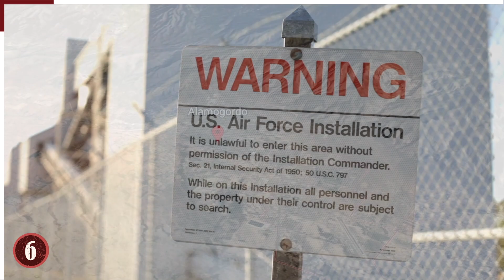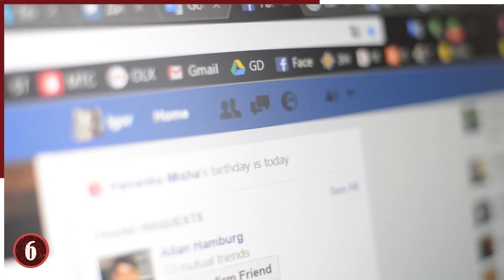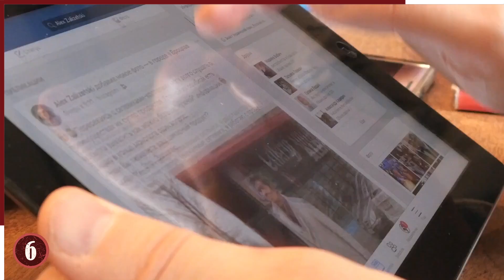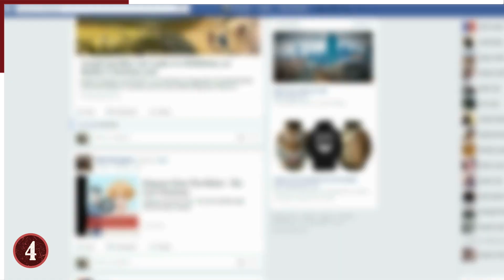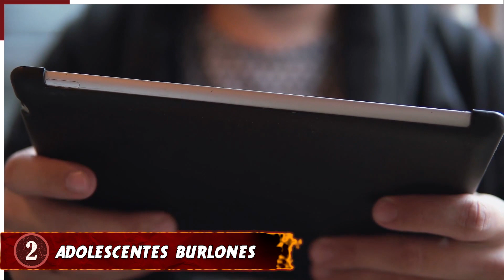9 RELACIONES VIRTUALES Que Acabaron Muy Mal